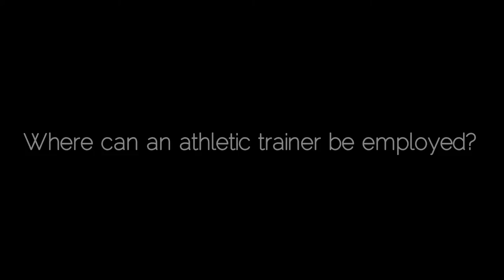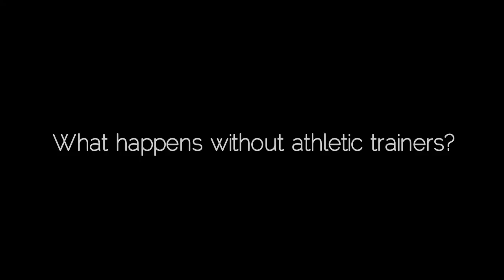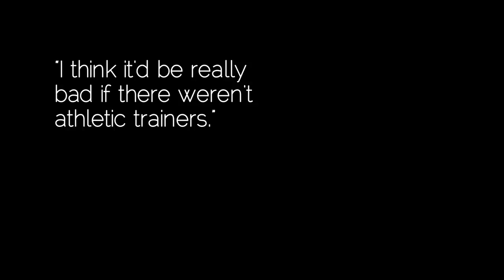Southwestern Oklahoma State University // Athletic Training Survey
In an effort to portray the different perspectives of the profession of athletic training, fellow students, coaches, and athletic trainers were asked the same questions: What is an athletic trainer, what does an athletic trainer do, where can athletic trainers be employed, and what would happen without athletic trainers?